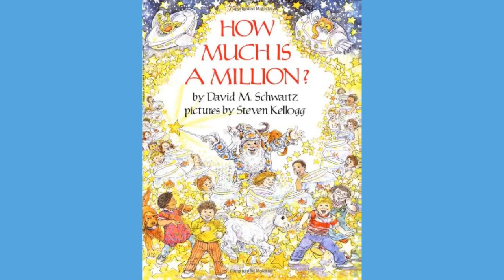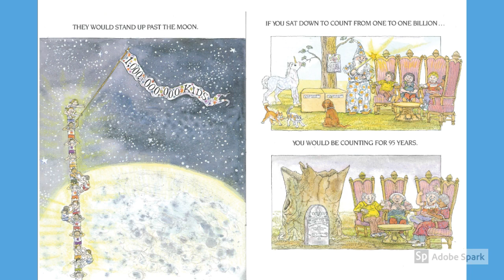How Much is a Million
How Much is a Million by David M. Schwartz